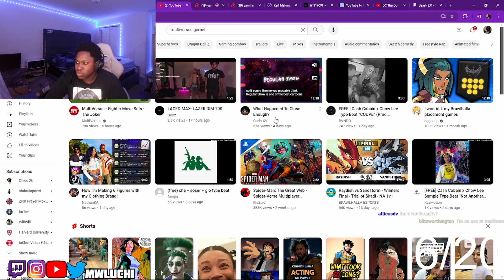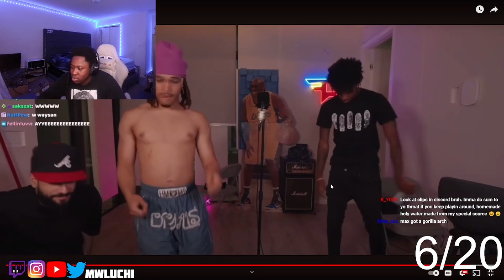Luchi Reacts to "LACED MAX" by lazerdim